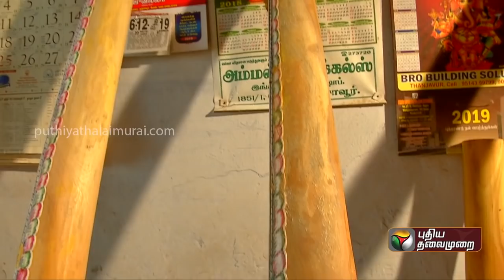Konjam Soru KonjamVaralaaru: தஞ்சை வீணை தயாரிப்பும்..வயல் நண்டு ரசம் செய்முறையும்..!| 14/12/2019